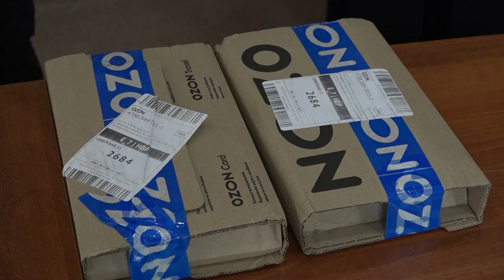В зону проведения СВО отправляется очередной гуманитарный груз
Несколько раций и другое оборудование  приобрели на собранные активистами средства при поддержке  администрации Северского района. Кроме того, военнослужащим отвезут продукты и одежду. Гуманитарную помощь передали супруге одного из бойцов. В ближайшее время все это доставят на фронт.